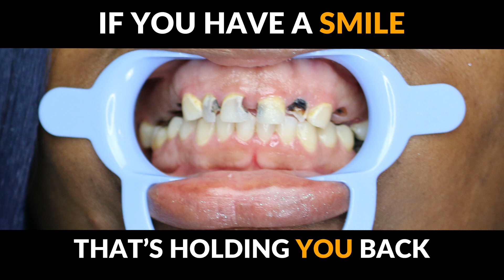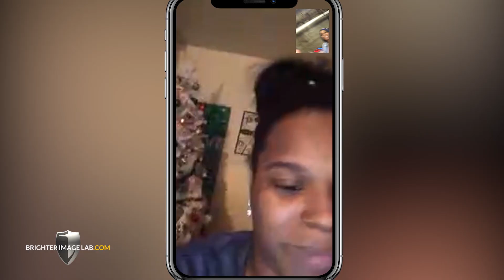Smile Transformation for Domestic Violence Victim in Under an Hour w/Dental Veneers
Watch this Life-Changing Smile Transformation for a domestic violence victim with Dental Veneers By BrighterImageLab.com- Under an hour just in time for the New Year! This Client Couldn't Afford a Cosmetic Dentist,  No One Helped Her! She had a Bad Smile, but an Even Worse Story. This New Year's, She Got A New Smile, A Complete Transformation! This Smile Makeover is just what She Needs to Start her Life Again!

Save $1000s and avoid dentist costs & dental implants

Now there’s almost no smile we can’t improve! Ask about our lab direct process. We believe all people should have a better choice. A choice anyone can say yes to!

Learn more about how we helped this victim of domestic violence

We know a lot of people are going to have questions. While we appreciate the interest, we don’t actively respond to any comments or questions that can be answered easily with a visit to our where we also offer live chat to assist you.

1.   Where can I find you?
2.   How much is this going to cost?
3.   Do you offer to finance?
4.   If I have questions that aren’t answered here or on the website, how do I ask
       a live person?
5.   Are you dentists? Will this fix anything relating to my teeth?
6.   Can I get a refund if I’m not satisfied?
7.   What else does Brighter Image Lab offer?

Again, is always the best way to reach us with questions.

Lab Direct, No Dentist, Worldwide. We Service Clients All Over the World!